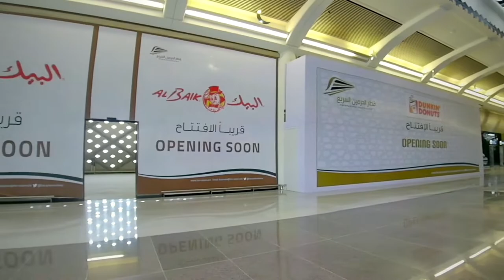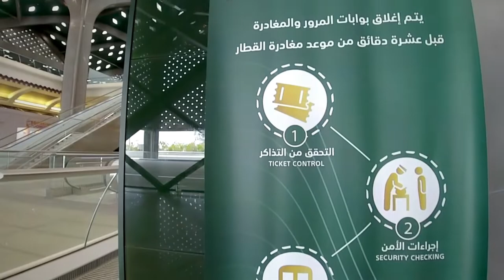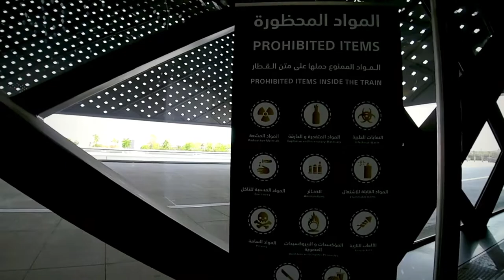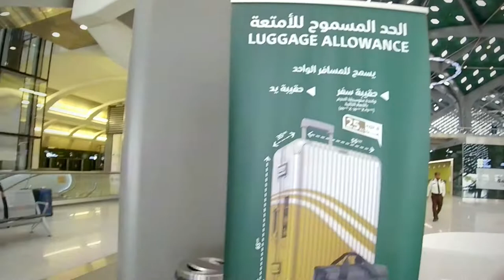Umrah Backpacker : Madinah's Haramain Highspeed (Kereta Cepat) Train Depot - Ramadhan 2019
2019: Kami bertolak ke kota Makkah untuk menjalankan ibadah Umrah, setelah melaksanakan ibadah-ibadah yang bisa dilakukan di Madinah. Kita dapat menggunakan bus (saptco), kereta cepat (Haramain High Speed Railway), Gocar (Uber dan Makarem), atau menggunakan jasa taksi di sekitar hotel. Kami memutuskan menggunakan kereta cepat (Haramain High Speed Train) sebagai sarana perjalanan menuju makkah. Pakaian ihram sudah kami gunakan sejak Hotel Saja Al Madinah. Perjalanan menuju Haramain High Speed Train Depot dapat menggunakan muallem yang ada di video Pasar Bengali. Karena cukup kesulitan membawa barang, kami memutuskan menggunakan Gocar (Uber atau Makarem). Tiket Haramain High Speed Train dapat dibeli melalui website resmi ataupun di lokasi. Sesampai di stasiun kita wajib mencetak boarding pass melalui petugas atau mesin otomatis.

2019 : We went to Mecca to perform Umrah, after performing the worship that can be done in Medina. We can use buses (saptco), fast trains (Haramain High Speed Railway), Gocar (Uber and Makarem), or use taxi services around the hotel. We decided to use the Haramain High Speed Train as a transportation to Mecca. We have used Ihram since Saja Al Madinah Hotel. The journey to the Madina’s Haramain High Speed Train Depot can be reach by Maaelm Shuttle Bus (Where the pickup location was on the Bengali Market video in this Channel). Because it was quite difficult to carry goods, we decided to use a Online Transportation (Uber or Makarem). Haramain High Speed Train tickets can be purchased through the official or on Depot. Arriving at the station we are required to print boarding passes through officers or automatic machines.